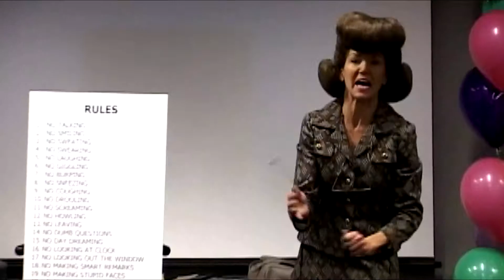How to be a Character Performer, Sketch Artist, Comedy Skit Actor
Audiences are saying, The Comedy of Life is an electrifying one-woman with nine comedy characters that poignantly explore, exploit, and embraces the human factor and delivers heart-filled truths.  Enjoy!